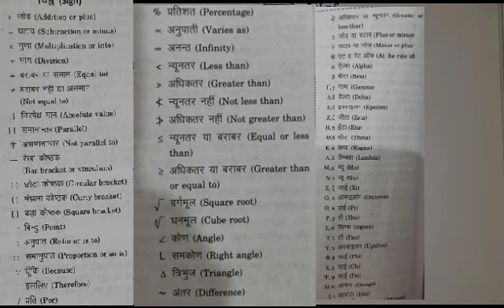All Exam -सामान्य बुद्धिमत्ता परीक्षण: एक परिचय (General Intelligence : An Introduction) पार्ट -3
जो लोग पहली बार तैयारी कर रहे हैं उनके लिए very helpfull वीडियो है.

Reasoning Trik In Hindi,, ,  100% गारंटी इससे पहले  कहीं और नहीं पढ़ा होगा , Reasoning Trik In Hindi,,,से एक भी

NTPC RAILWAY EXAM#UP SI#यू. पी. tet sovled paper, up Tet#up lower#Up si# mp si # bihar si# delhi police# railway# ssc # upsssc # all class

Telegram chanal
Study With Tiger👇